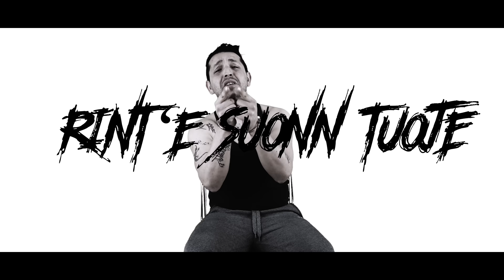Gianni Narcy - Si te perdo ancora (Ufficiale 2019)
Puoi trovare il brano di Gianni anche su spotify nella nostra playlist "The best of 2019":